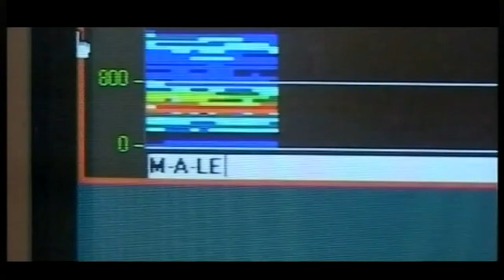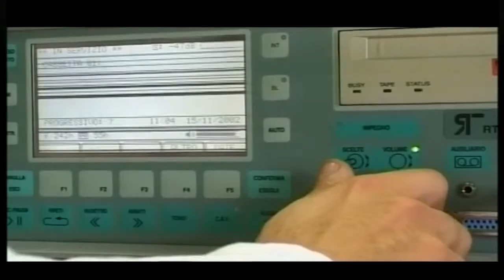Inseguimento rocambolesco: con l'auto in panne riescono comunque a far perdere le proprie tracce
Inseguimento a dir poco accidentato, con tre dei componenti della banda che nelle settimane scorse ha messo a segno diversi colpi nei paesi della Valle Elvo. Erano a bordo di un’auto che è rimasta in panne. Sono riusciti comunque a far perdere le proprie tracce.